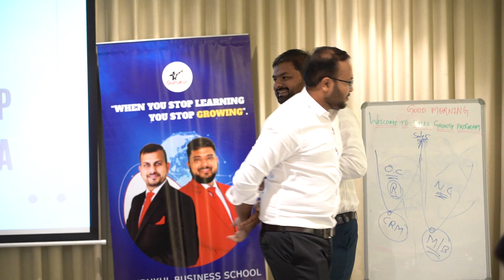gurukul training and consultancy services pvt ltd rajkot testimonials 8